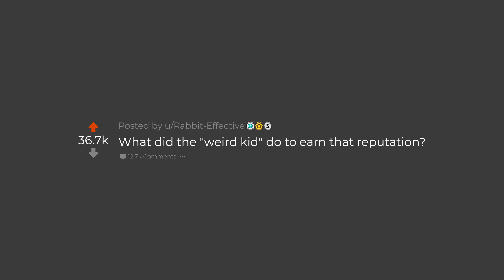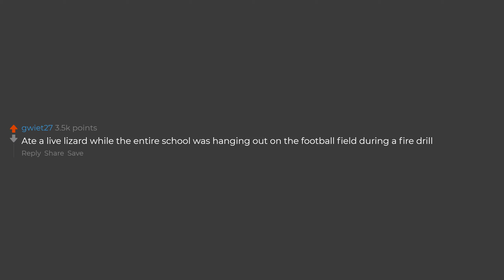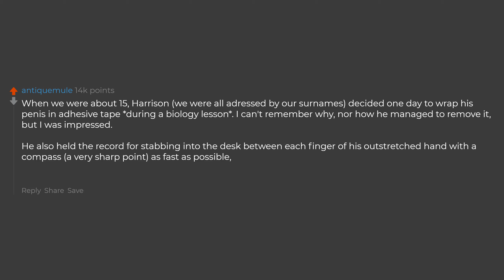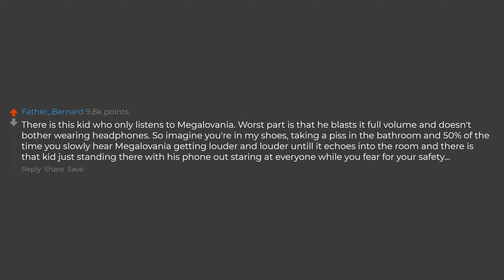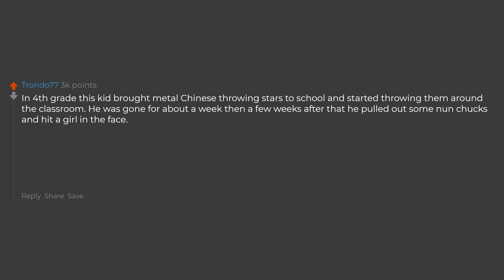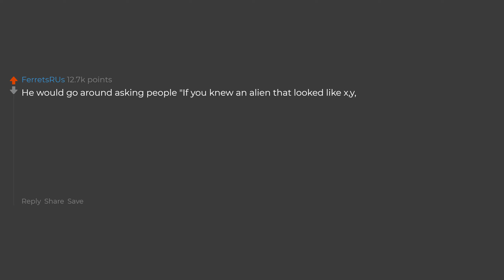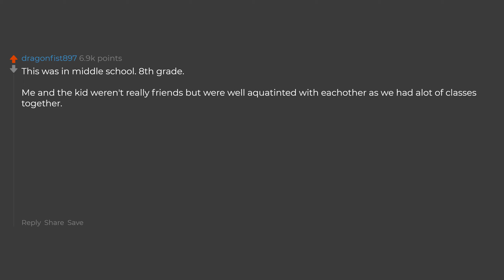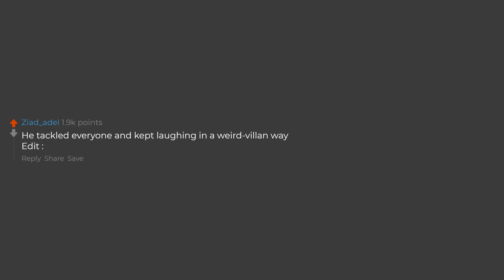What Did The Weird Kid Do To Become The Weird Kid? (Reddit Stories)